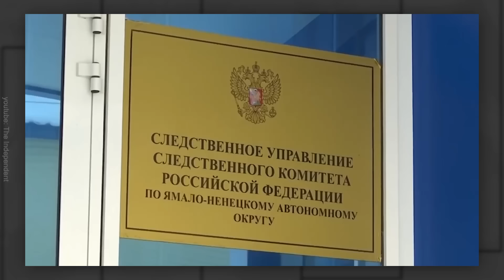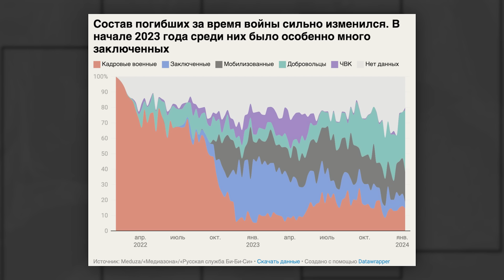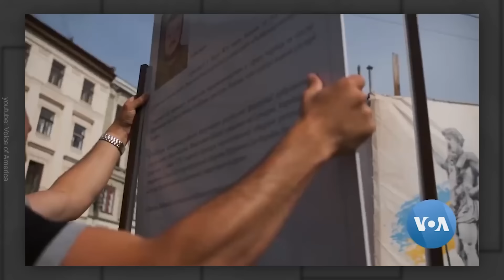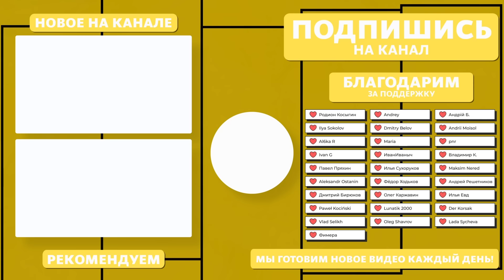Тело Навального отдали матери | Россия потеряла 75 тысяч солдат | Почему россияне молчат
Людмила Навальная смогла забрать тело сына, а ФБК объявили вознаграждение за информацию о его убийстве. «Медуза» и «Медиазона» подсчитали, что за 2 года войны погибло 75 тысяч российских солдат. Россияне оправдывают войну и не выступают против, несмотря на шок и страх в начале — как это работает. Запад не может или всё же не хочет вводить по-настоящему действенные санкции.

00:00 ТЕЛО НАВАЛЬНОГО ОТДАЛИ МАТЕРИ
02:35 2 ГОДА ВОЙНЫ
04:24 75 ТЫСЯЧ УБИТЫХ СОЛДАТ
07:06 МОЛЧАЛИВАЯ ПОДДЕРЖКА ВОЙНЫ
10:30 ПОЧЕМУ САНКЦИИ НЕ РАБОТАЮТ
16:15 ПОЖАР НА НЛМК